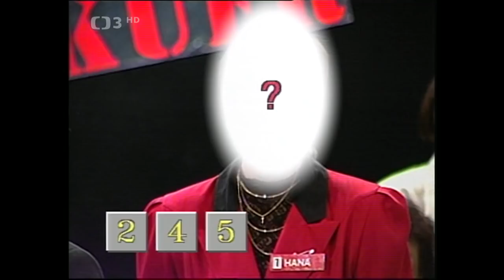Kufr Silvestr 1996 ❖ pořad uváděný Pavlem Zedníčkem a Alešem Ulmem (1996)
▪︎Méně pravidel, ale o to více humoru přináší populární soutěžní pořad uváděný Pavlem Zedníčkem a Alešem Ulmem (1996). Dále účinkují: J. Bohdalová, Y. Blanarovičová, M. Hudečková, S. Laurinová, H. Pawlowská, P. Nový, T. Töpfer, P. Rychlý, M. Šteindler, O. Vízner a další známé osobnosti. Scénář A. Ulm. Kamera J. Polák. Režie J. Bonaventura
Pravidla silvestrovského vydání Kufru budou značně volnější než obvykle a přibydou i některé netradiční disciplíny. K patřičné atmosféře ve studiu bude opět přispívat publikum, složené ze soutěžících z minulých epizod, ale i ze známých osobností, které se soutěže zúčastnily, jako poradci.

Pořad uvede tradiční kostýmované vystoupení trojice Zedníček, Ulm, Bonaventura.